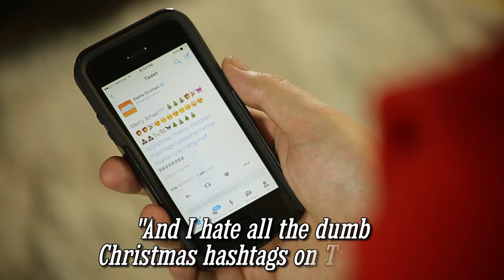A Very Grumpy Christmas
Have a holly, jolly, something and a something something doooo...

Written by Barry Kramer and Brian Wecht
Cameras by Jack Walsh
Original Music by Brian Wecht
Snowy Cabin art by Vanduobones
Santa by Jesus